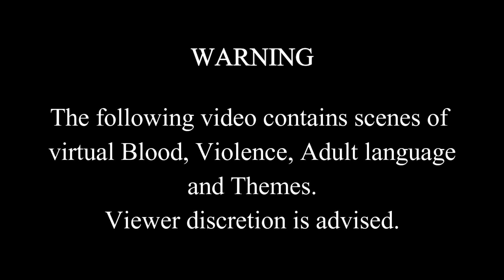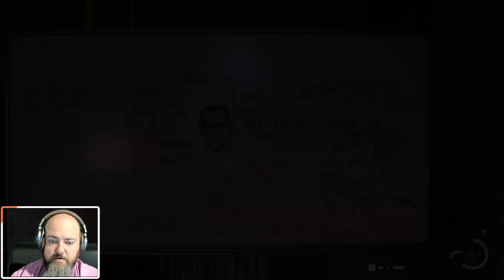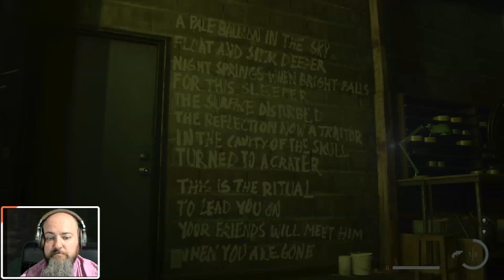Alan Wake 2 [Part 26] Terror Theater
Hey guys, welcome to Terrifying Tuesdays with a horror themed game every Tuesday until I run out of them or I get tired of the series.
I do these videos for fun and do not make money from them, but appreciate your wonderful support all the same!
If you would like to REALLY support me, consider buying me a coffee: